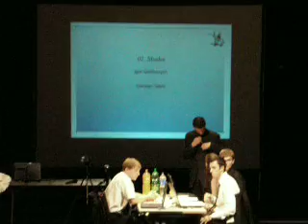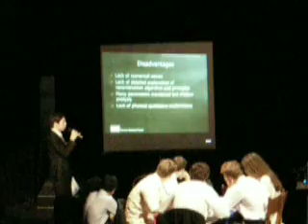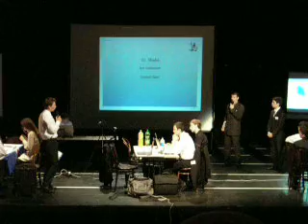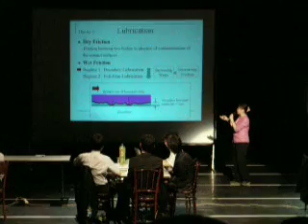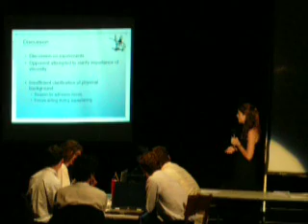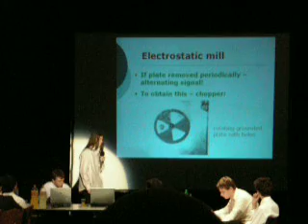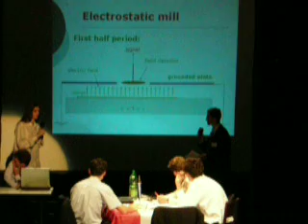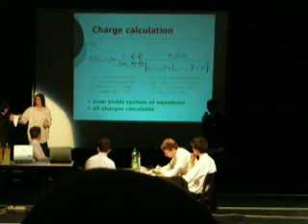IYPT 2006 Finals (filmed by team russia)